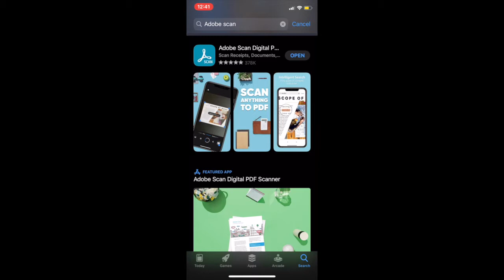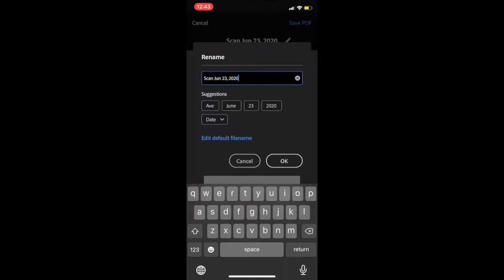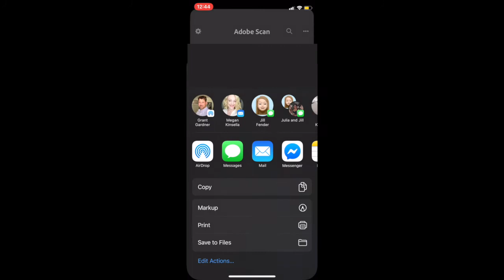HOW TO: MOBiLE_SCAN DOCS USiNG 'ADOBE SCAN'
HOW TO: MOBiLE_SCAN DOCS USiNG 'ADOBE SCAN' is a step by step tutorial on using the Adobe Scan App to scan documents directly from your phone with the quality of a physical scanner.

With over 30 years of experience in the insurance field we are putting our expertise to work--keeping you informed of everything you NEED to know to make educated decisions regarding your insurance coverages.